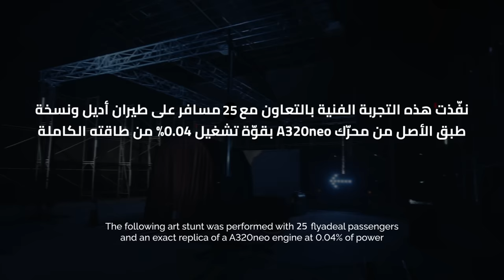Thanks to 25 million passengers | شكرًا 25 مليون مسافر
25 مليووون مسافر🥳🥳
يعني أنت واحد منهم 💜
يعني أنت جزء من رحلة نجاحنا ✈️
يعني أنت واحد من 25 مليون مسافر على طيران_أديل 🤩

نسعد بك وبخدمتك على رحلاتنا 💜✈️

25 million passengers 🥳🥳  You are one of them 💜
You are part of our success journey ✈️
You are one of the 25 million passengers on flyadeal 🤩
We are happy to serve you onboard 💜✈️